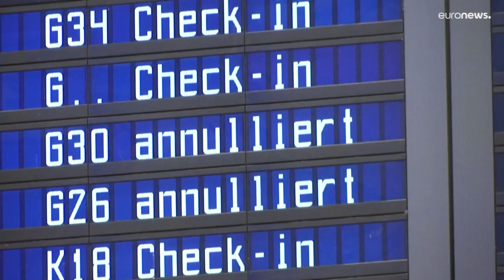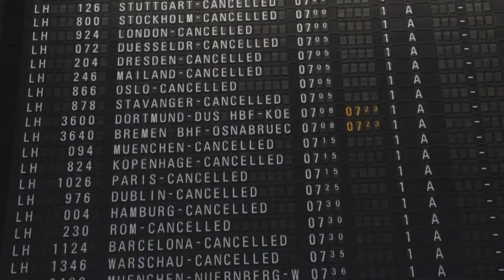Lufthansa отменила сотни рейсов из-за забастовки пилотов,Профсоюзы Шотландии празднуют победу/04.09